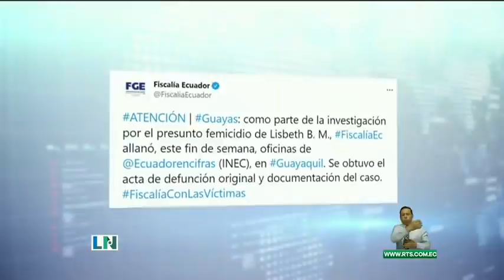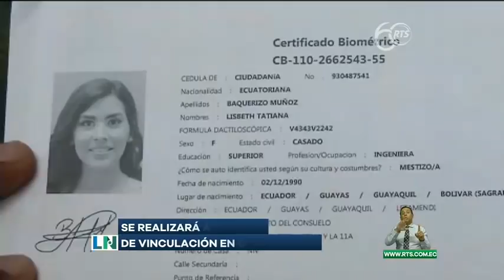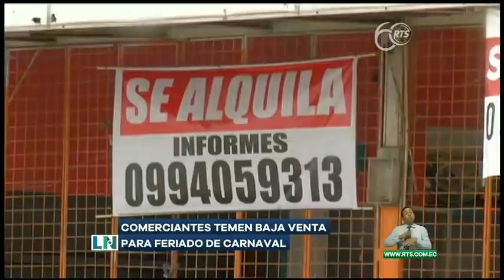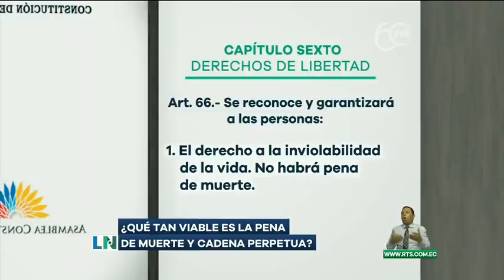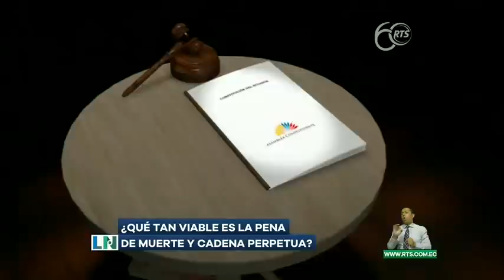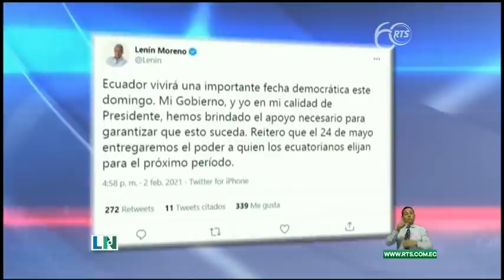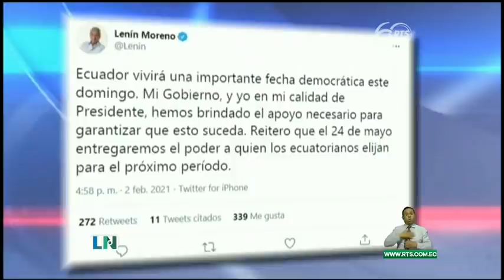La Noticia Estelar: Programa del 02 febrero de 2021